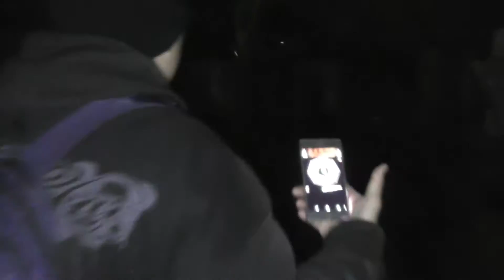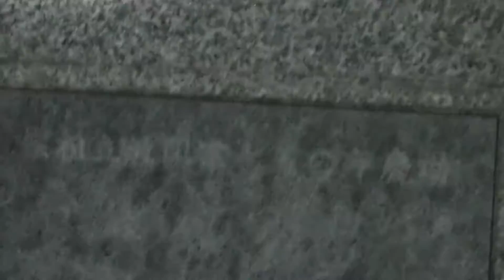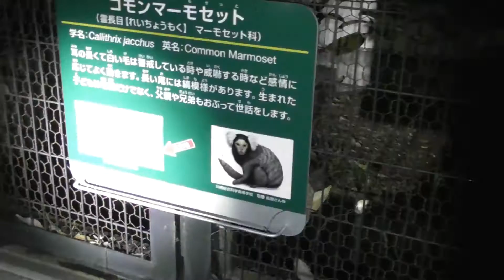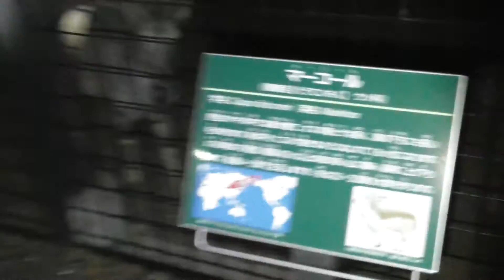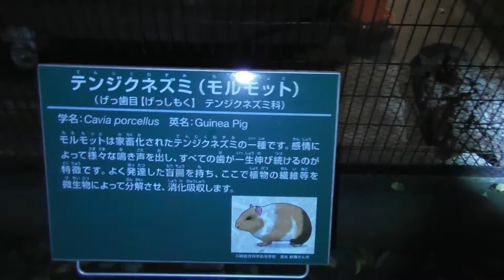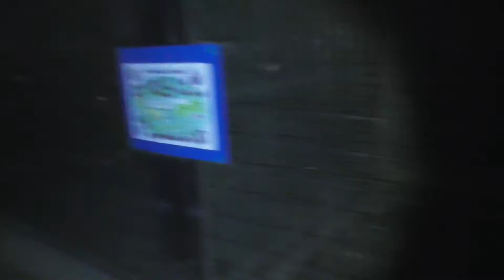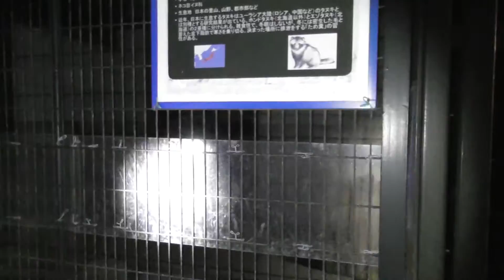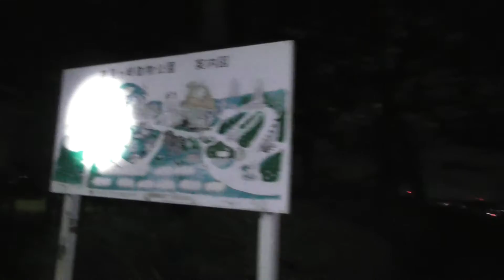【番外編】真夜中の動物達《夢見ヶ崎動物公園》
【夢見ヶ崎動物公園】
所在地：神奈川県川崎市幸区南加瀬1-2-1

恐怖度：★★★☆☆

動物園側を探索したが、探知機は反応するも特に心霊的な
見所は無い気が・・・

今後の冒険の励みになります